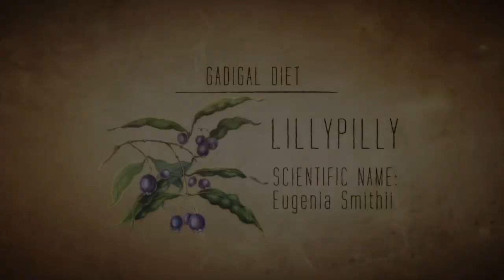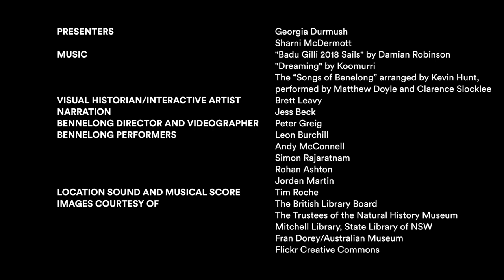Guwanyi Walama: First Nations Kids Tour of Sydney Opera House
Join our Indigenous narrators on a journey into the history and culture of Bennelong Point in this digital tour created especially for kids!

Beginning from creation time to pre-settlement and the arrival of the first fleet, learn about the daily life of the Gadigal people and the land of Tubowgule. Also hear the fascinating story about a man called Bennelong.

This digital tour will deepen kids' understanding of Aboriginal history in connection to the place we now know as Bennelong Point, the home of Sydney Opera House.